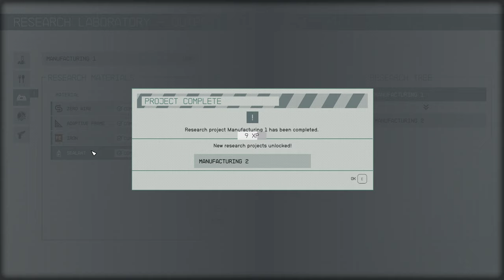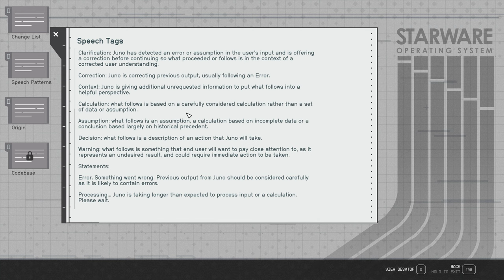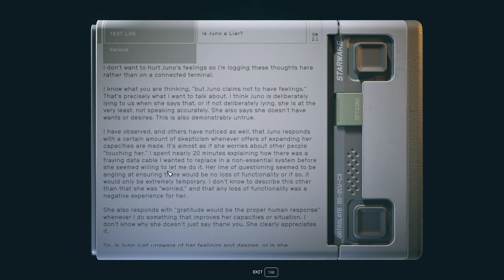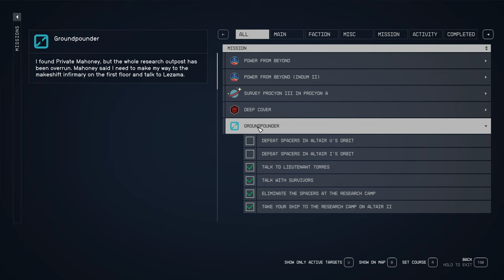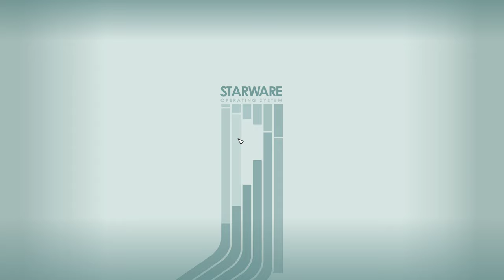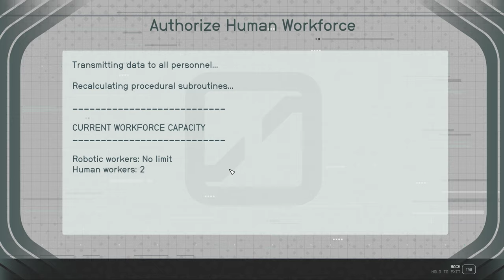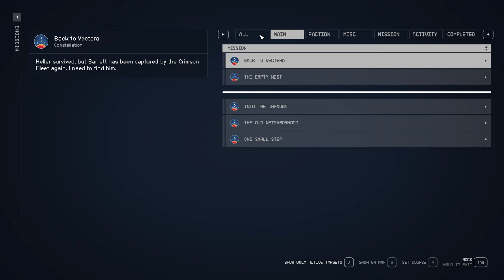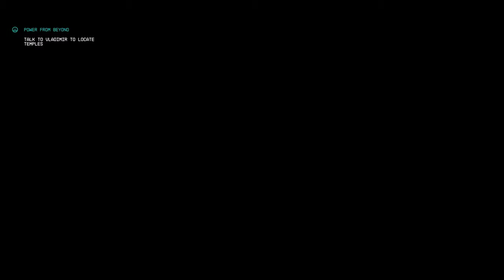Starfield #19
PC specifications:
MB: MSI Tomahawk B450
CPU: AMD Ryzen 5 2400G (4/8)
RAM: Kingston Fury 32Gb
GPU: 1660 Super